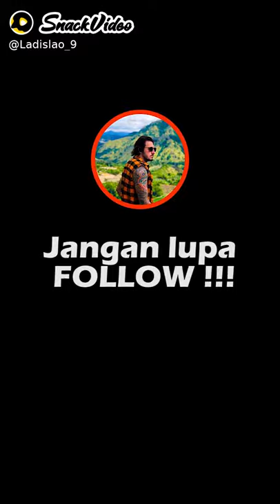January 21, 2021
Ladislao_9:NETIJEN NI EMANG LA YA BIKIN KESEL BANG BUL TERUS !!!